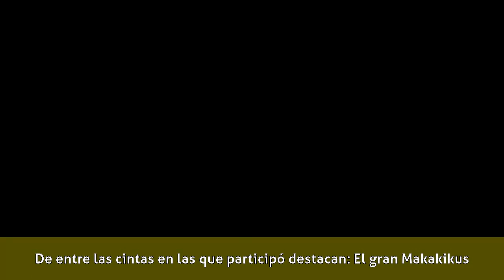Miguel Arenas - Biografía